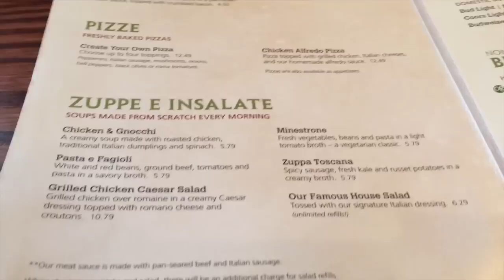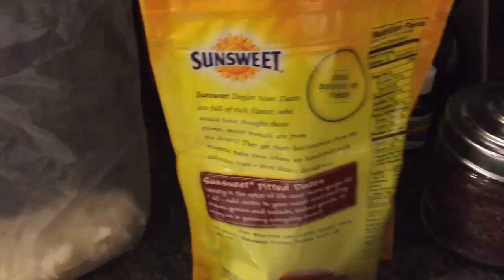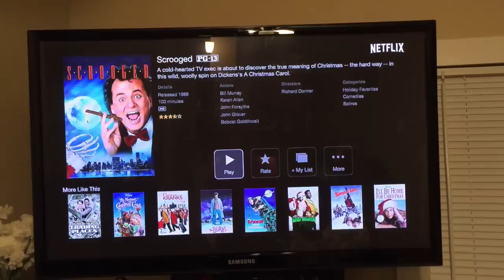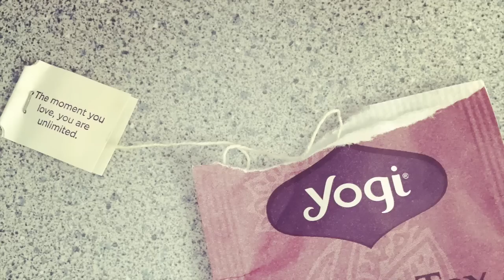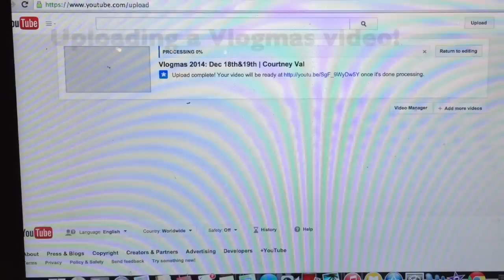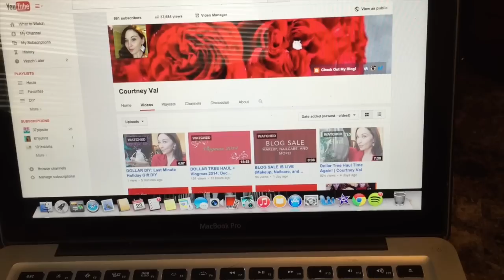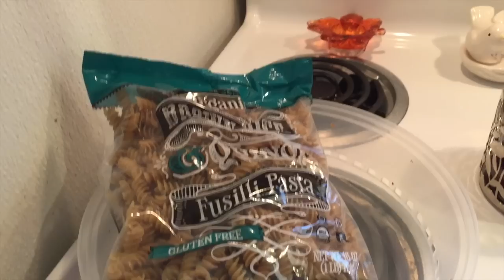Vlogmas 2014: Dec 20th-23rd | Courtney Val